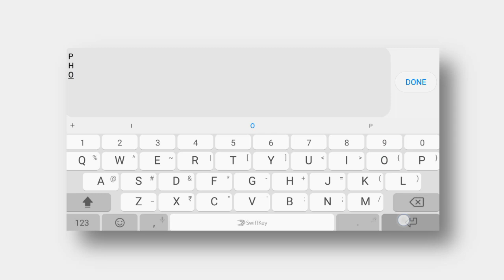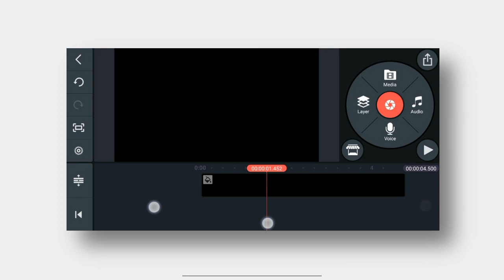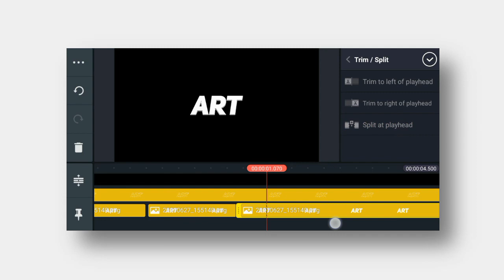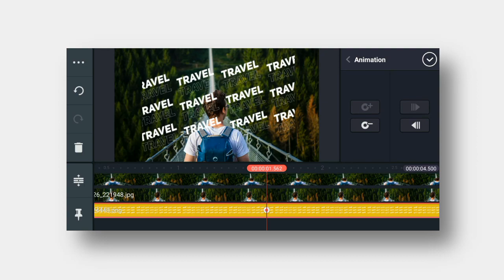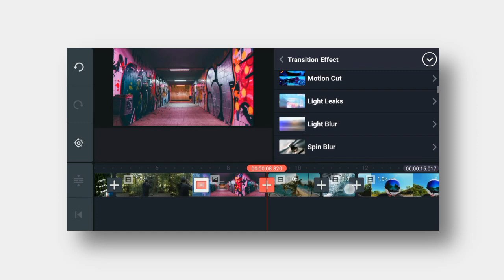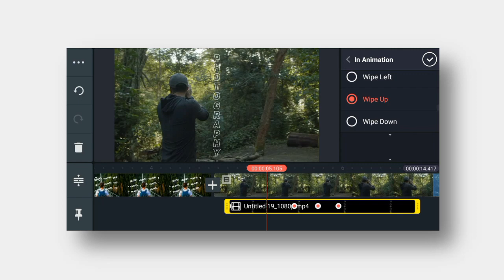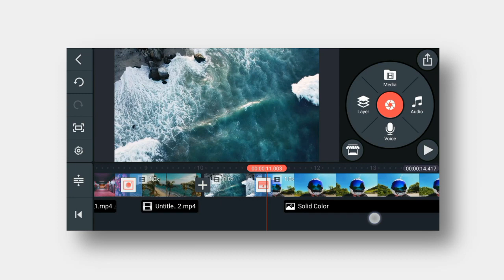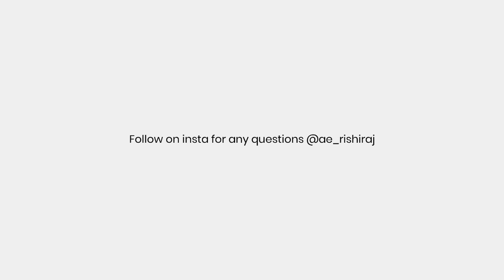Intro Like Sy Mates In Kinemaster | Android Editing | Mobile AE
In today's video we will learn how to make a intro tutorial like Sy Mates In Kinemaster - Step by step.
All the download material links are provided below in the 'Important link section'.

➤ 𝗜𝗠𝗣𝗢𝗥𝗧𝗔𝗡𝗧 𝗟𝗜𝗡𝗞𝗦

Materials used to make the intro
(No ads)

➤ 𝗠𝗨𝗦𝗜𝗖 𝗖𝗥𝗘𝗗𝗜𝗧𝗦